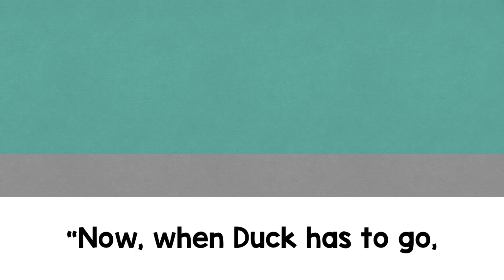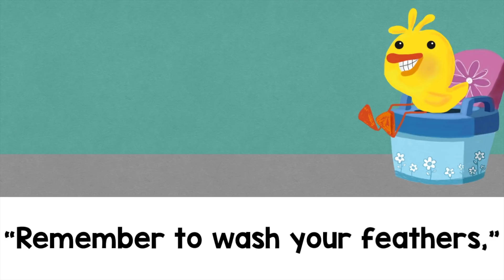(Animated Story) A Duck goes Potty by Michael Dahl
This video is an Animated storytelling of the book, " A Duck Goes Potty by Michael Dahl.